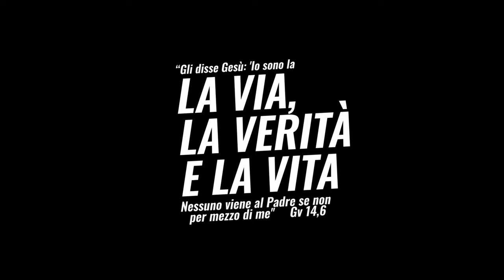Strona Motor Show 2023 - Benedizione delle auto e dell'evento da parte di p. Luca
Video del Motor Show a Strona (BI) e della benedizione delle auto da parte di p. Luca Arzenton, parroco di Strona, e di alcune auto che si sono esibite nei giorni 8 e 9 luglio 2023 a Strona.